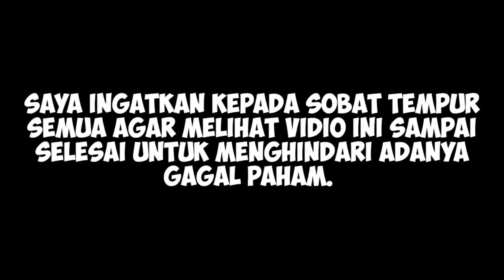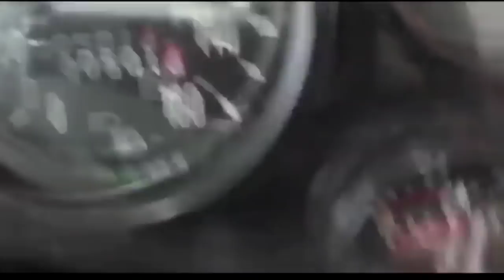DI LUAR DUGAAN..!! RUSIA TIRU ALUTSISTA KARYA ANAK BANGSA SUPER CANGIH..!